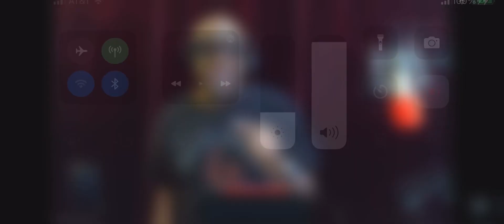Financial advice on how to sell your car and get your insurance company to pay off your loan